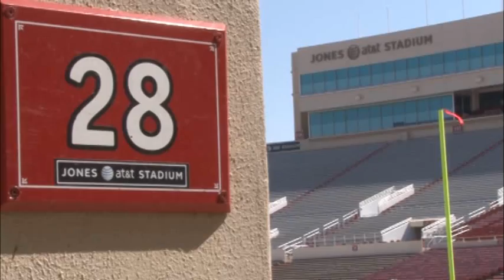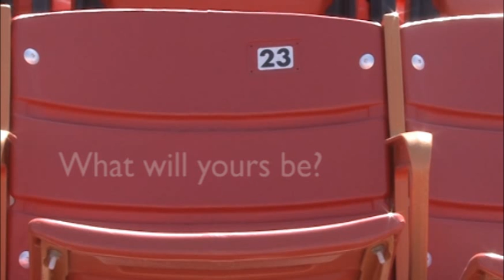Every Seat Has A Story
Watch the video then share your story with us on Facebook.com/ttuathletics for a chance to win two tickets to the Texas game on Nov. 3.